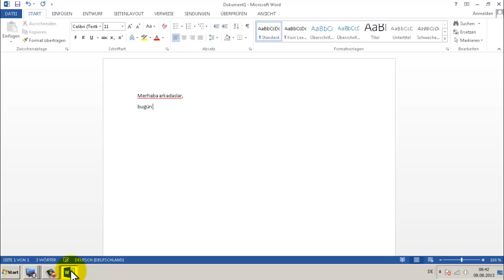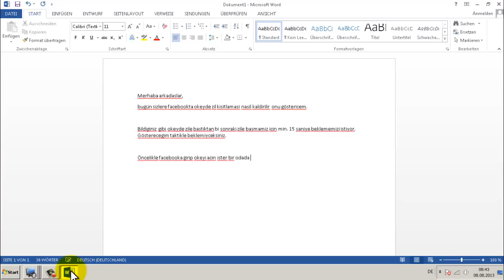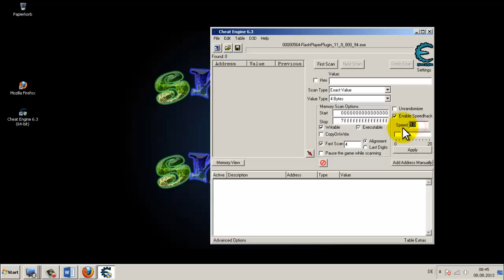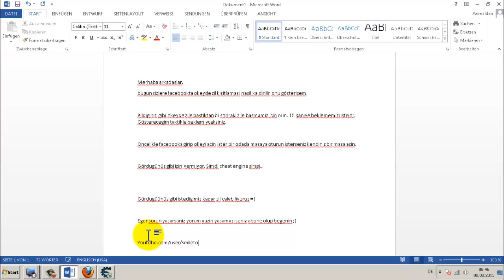Facebook, Okey'de beklemeden sinirsiz zil calma..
Merhaba Arkadaslar,

bu Video'mda Facebookta, Okey oynarken nasil sinirsiz zil calinir onu göstericem.

Video by Serdar